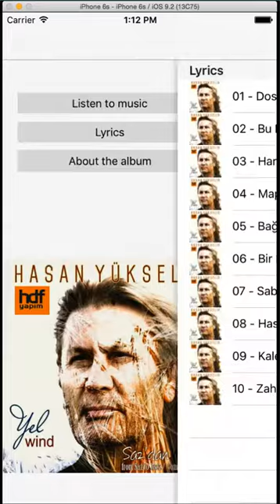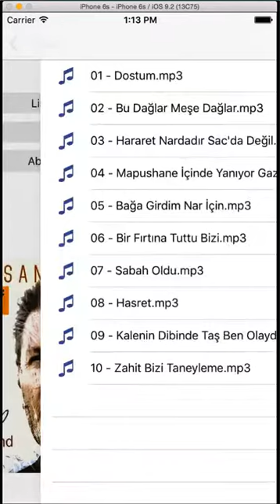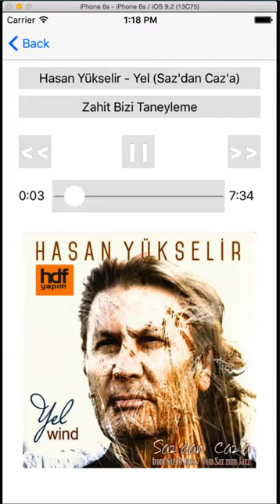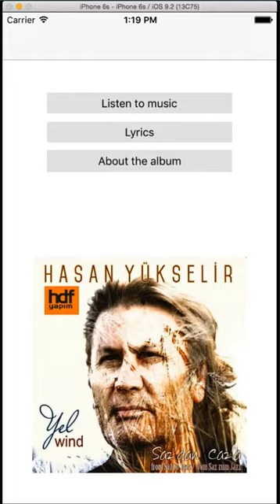Hasan Yükselir - Yel Wind - iPhone App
Bu App (Uygulama) Hasan Yükselir'in son albüm çalışması olan "Yel (Wind)" albümünün Apple iOs sistemleri için hazırlanan bir uygulamasıdır. Uygulama "Yel (Wind)" albümünde bulunan 10 eserin söz ve müziklerini içermektedir. Bu uygulamayı sadece apple cep telefonları ve tabletlerle çalışır ve Appstore'den ücret karşılığı temin edilir.